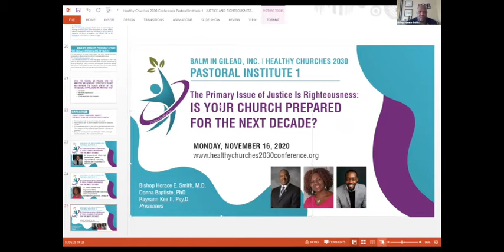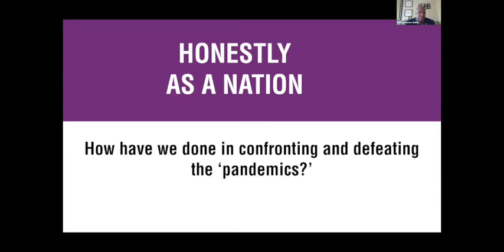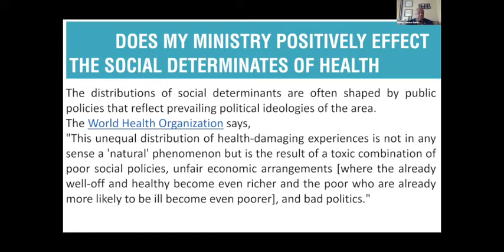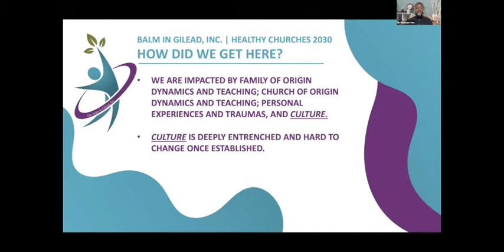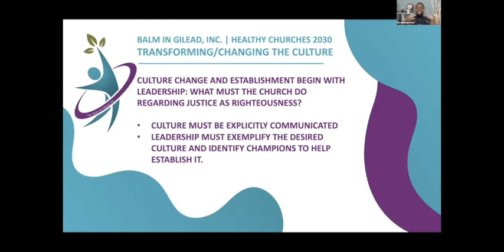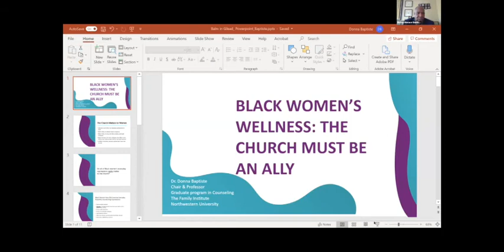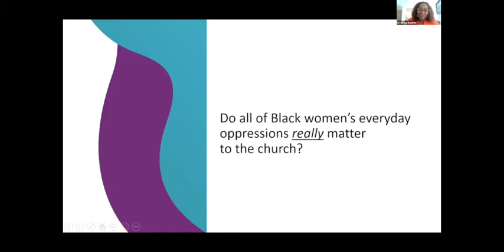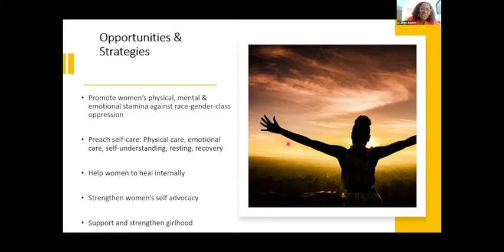The Primary Issue of Justice is Righteousness! Is Your Church Prepared for the New Decade?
COVID-19, sickness, race, gender equity, violence, corruption, poverty, and too many funerals have exposed the effectiveness and/or failures of our ministries to connect with and serve our communities. This Institute will examine our theology, organizational structures, bias, and leadership that has rendered our outreach ministries ineffective or thriving in these times of devastating economic and health conditions for so many.

The session will also provide tools and leadership models in areas that support creating and sustaining a strong ministry that reflects health and wholeness for the congregation and community.